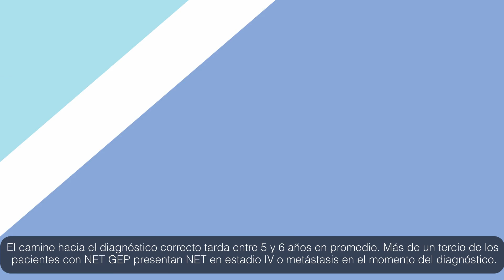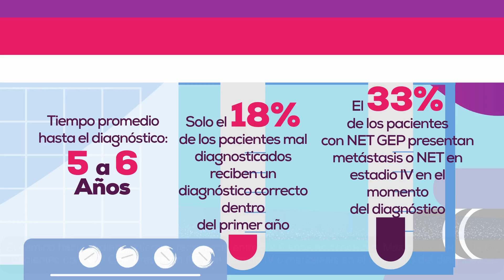NET GEP y la atención médica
Encuesta sobre el Desafío de Pacientes con Tumores Neuroendocrinos para Acceder a Diagnósticos y Tratamientos (SCAN)